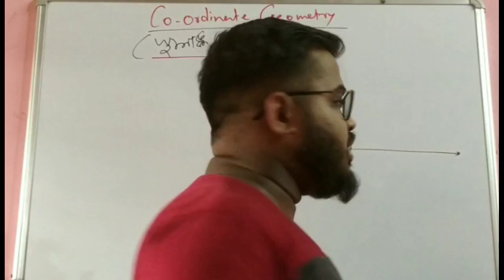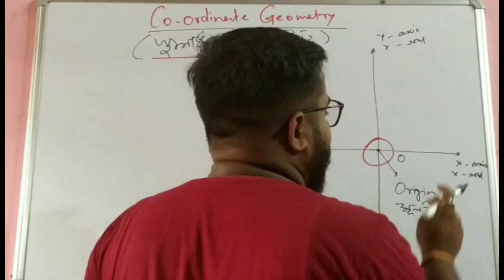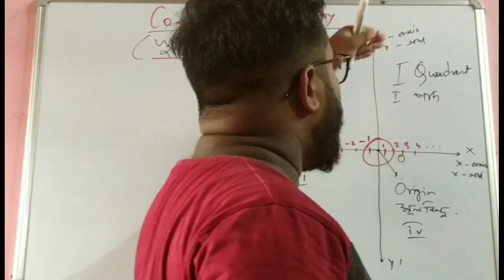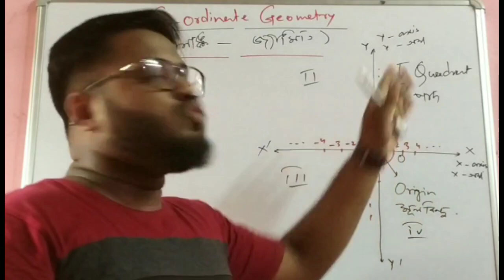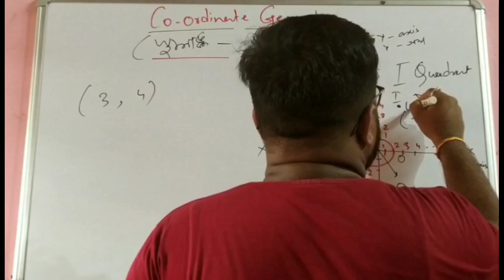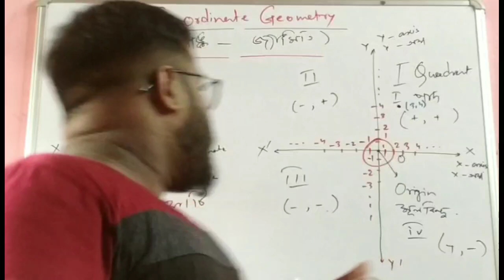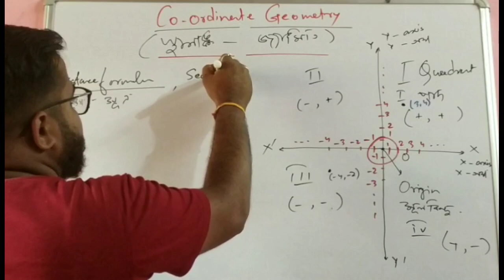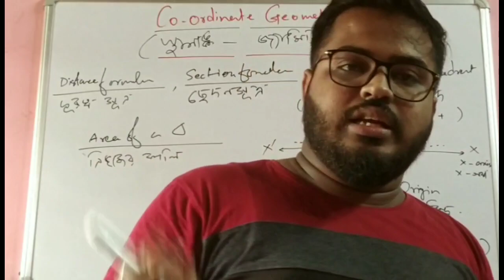|Co-ordinate Geometry|Basic Concept| CBSE and SEBA|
Basic Concept of Co-ordinate Geometry.